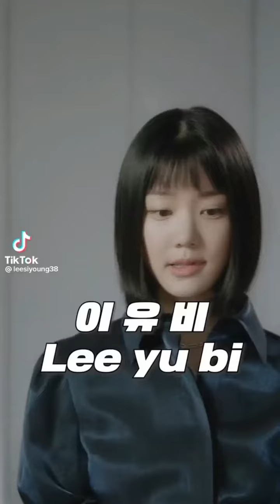SIWON new job interview. Choi Siwon, Lee Si Young funny tiktok collab